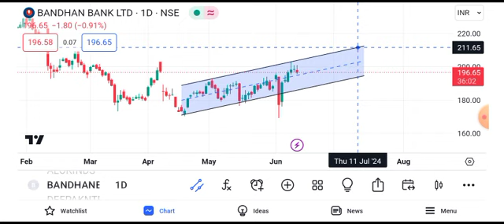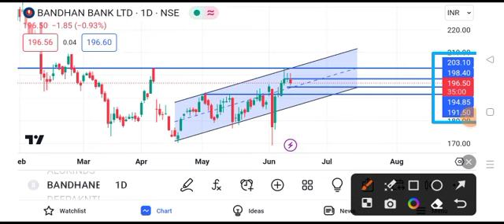bandhan bank share latest news || bandhan bank share latest news today